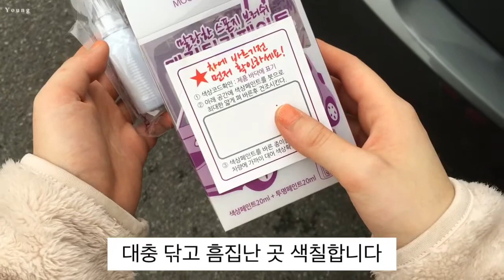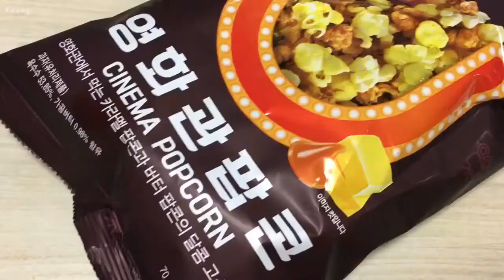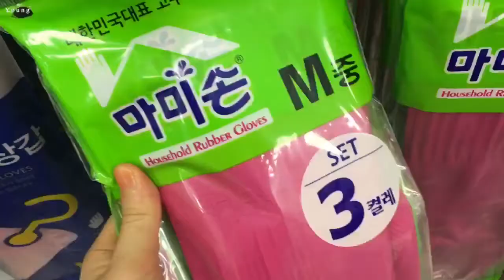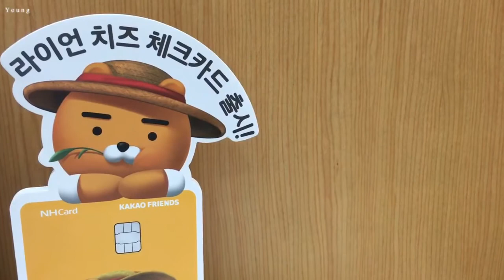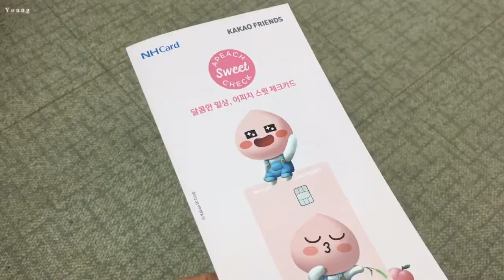일상 브이로그🥚 극한의 메추리알 112개 까고 세차한 일상 / 파스퇴르 / 바른목장 /오트밀 요거트 / 오렌지 /고추장불고기